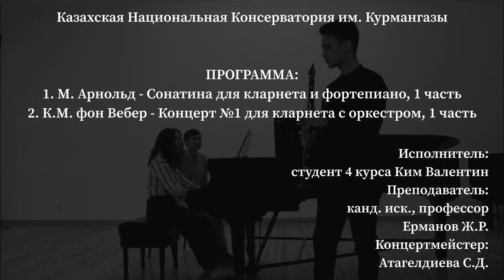1) М. Арнольд-Сонатина для кларнета и фортепиано, 1 часть. 2) К.М. фон Вебер-Концерт №1, 1 часть